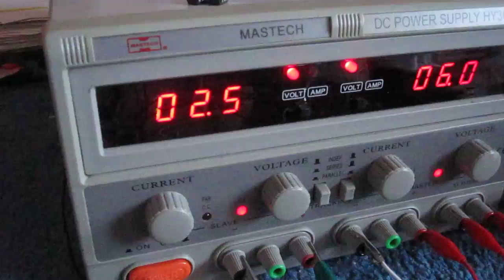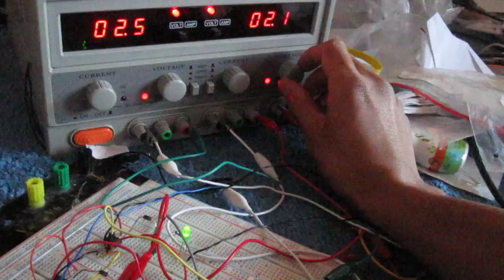Modified Window Comparator Circuit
This video demonstrates a modified window comparator circuit in which the circuit outputs turns on when the input voltage is above the high reference voltage or below the low reference voltage.

Normally, a window comparator circuit would operate in between the high and low reference voltages.

This modified operates outside the window, not in the window.

To see the full documentation of this circuit, including the schematic diagram and the explanation of how it works, please